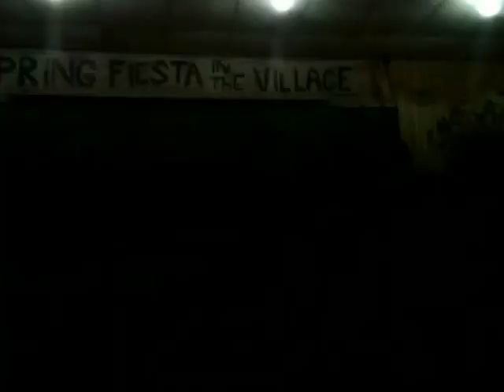SAIDU MEDICAL COLLEGE,PARTY ATTAN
ATTAN is performing By Dr Asfand and his friends !!